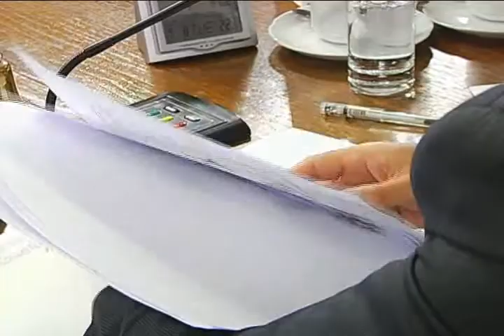DIPUTADO DC JAIME PILOWSKY COMISIÓN DE DEFENSA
CONTRALOR DEL EJÉRCITO ASISTE A COMISIÓN DE DEFENSA.